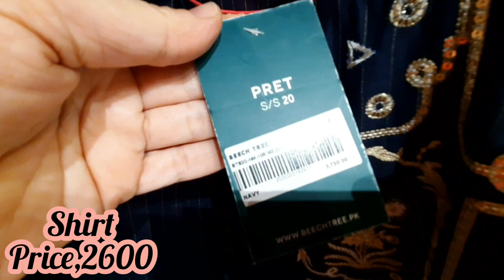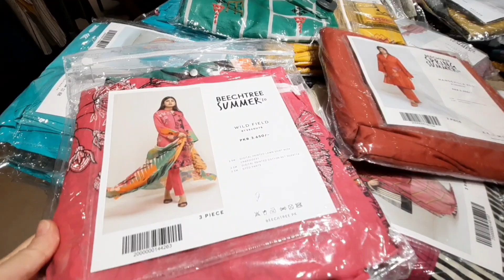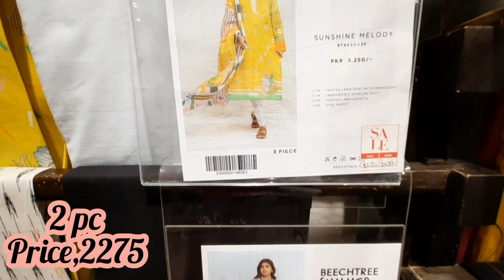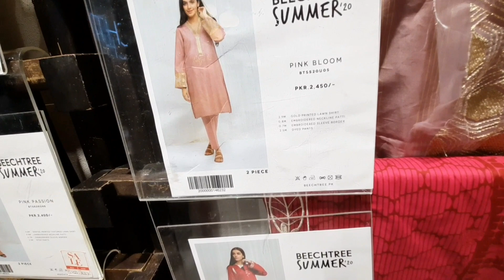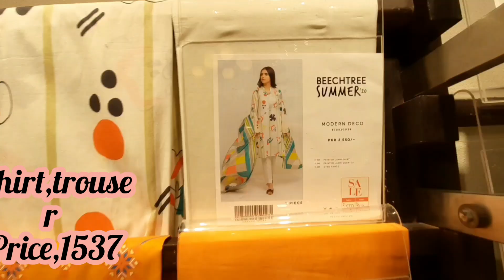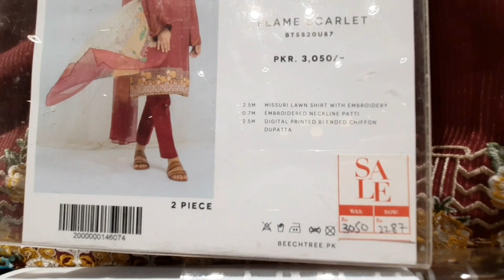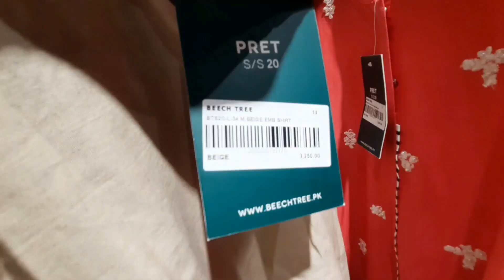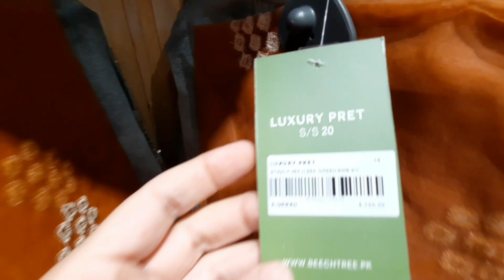Beechtree End Season Sale Upto 50% Off On Entire Stock | Beechtree Store Visit | Easy Life With Amna